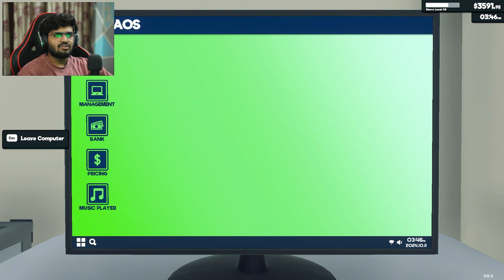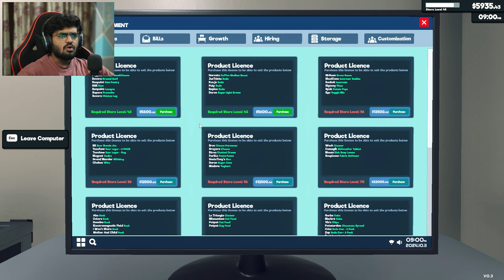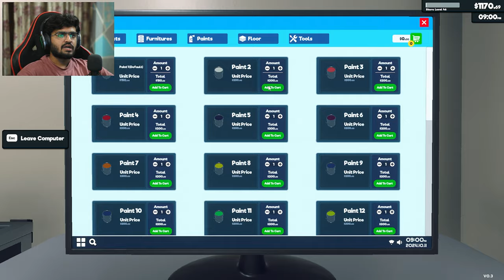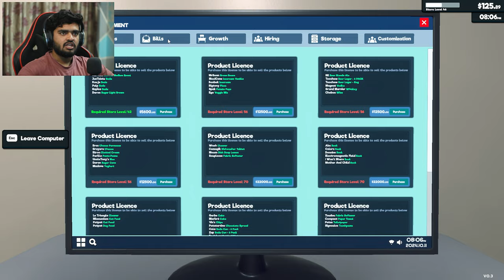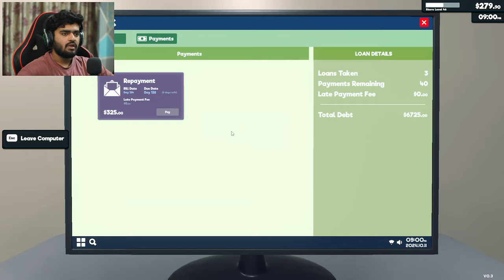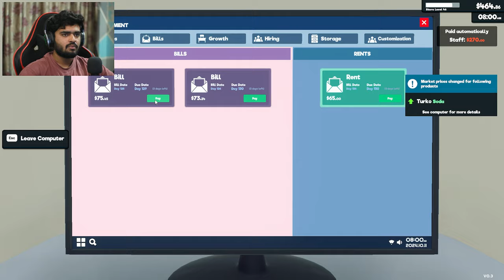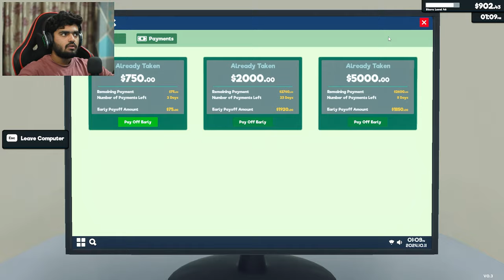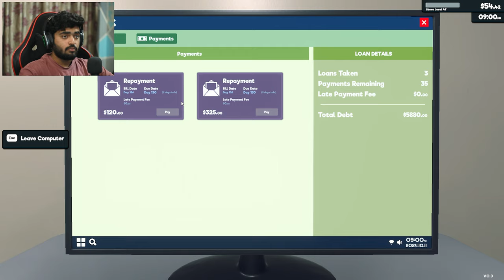Your FAVORITE Supermarket Just Got a MAJOR Upgrade | Supermarket Simulator #19